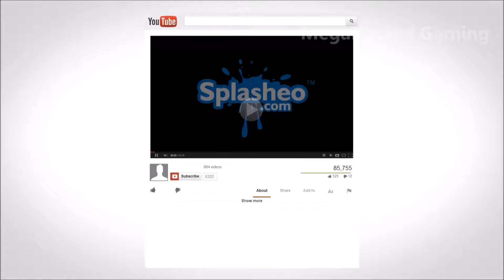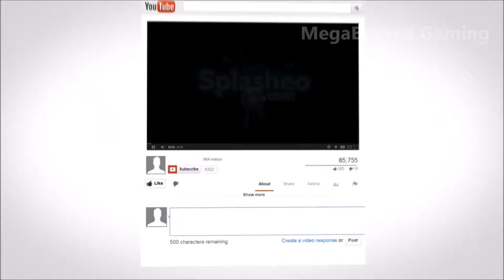GTA V STORY MODE 'THE SCORE' HEIST MISSION GAMEPLAY| 1080p60fps |GTX0960 4GB|4690K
GTA V STORY MODE 'THE SCORE' HEIST MISSION GAMEPLAY!

Purchase any Games on G2A.com via this G2A Gold Mine Check it out today!!

PC SPECS:
Gigabyte UD3H-Z97X Black Edition
Kingston Hyper X Fury 2X8gb DDR3 1600mhz
Kingston Hyper X 120GB SSD HDD
Seagate Sata 2TB HDD
Fire Power 550W Mudular PSU
Corsair Spec 01 Tower
EVGA GTX 960 4GB
Intel i5-4690K 3.5ghz (OC 4.5ghz)
Arctic Freezer 13 Limited Edition cooler

CHECK OUT SLIM.ID's DEBUT ALBUM "THE INITIATIVE" IS NOW AVAILABLE FOR DOWNLOAD